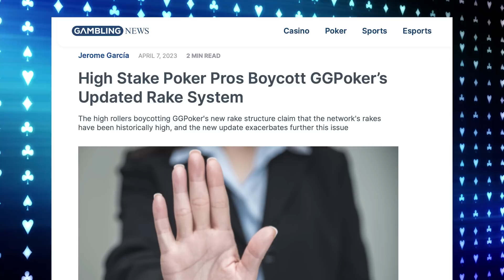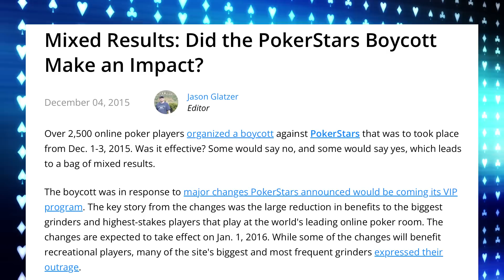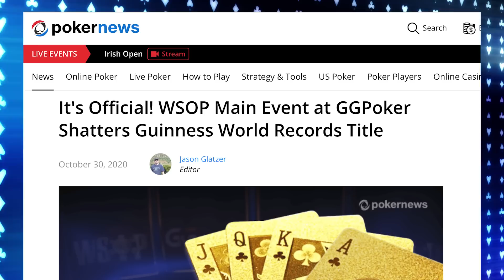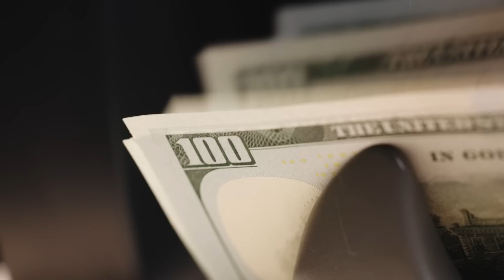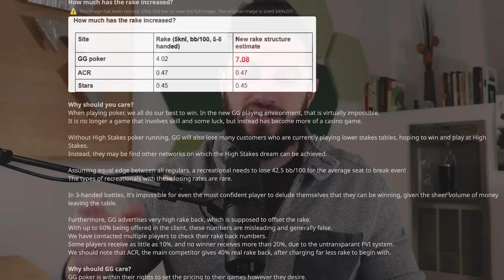More Rake IS Better? (GGPoker High Stakes Boycott)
The GGPoker High Stakes Poker boycott has been hot news after the poker site's recent rake increases. Is more rake better? High stakes pro Phil Galfond has thoughts and more!

The rake on GGPoker was already almost 10 times that of the competition at the high stakes, but has recently been nearly doubled!

This change sparked notable high stakes poker pros to coordinate a high stakes poker boycott, where the players moved all of their action over to other poker sites to show their dissatisfaction.

Micro stakes, low stakes, and mid stakes online poker players have been dealing with high rake for decades, but have also had the option of outsized returns to make up for it.

How does this affect you if you aren’t an online high stakes poker pro?

What costs are associated with high stakes online poker?

Has a high stakes poker boycott been successful in the past?

These questions and more are answered today!

00:00 More Rake IS Better?
00:34 GGPoker doubling High Stakes Rake
01:53 Can this boycott work?
04:01 Costs and Viability of High Stakes Games
06:36 What is GG trying here?
09:41 Is GG trying to help recreational players?
10:26 Rake Example #1
12:31 What does GGPoker think is going to happen? Example #2
14:43 High Stakes without the Pros? Example #3
16:28 Unbeatable Games / Low Edge Games
17:17 "I'm scared once again"
18:04 The poker dream: Why we need winning players
19:35 Why haven't other Poker Sites done this?
20:50 What does this mean for the future of online poker?